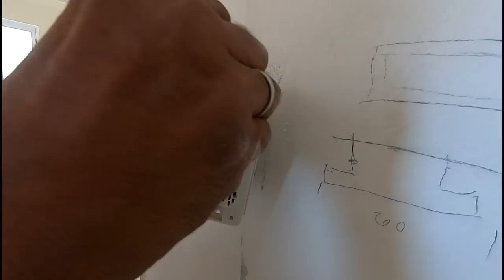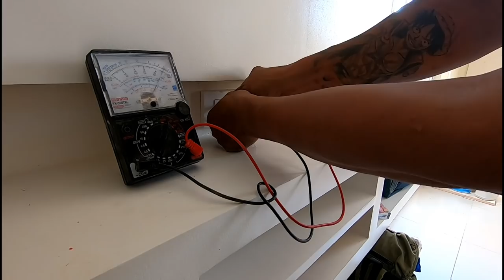Jimmy speaks house tile installation day 3 & solana project continue